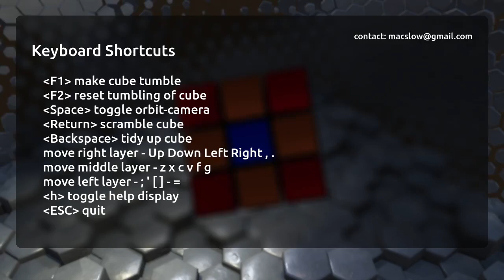Godot Engine 4 - steady 60 fps with the Rubik's cube demo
Did a screencast recording on my desktop-machine (venerable AMD Vega64) instead of my laptop. Thus I got a recording with rock-solid 60 fps.

On the 4-5 year old laptop (only low-end integrated GPU) with OBS recording in the background, it is a bit too much for the machine with the Rubik's cube demo running.